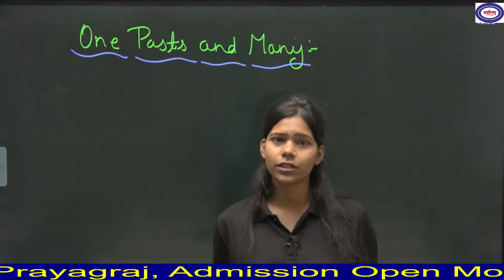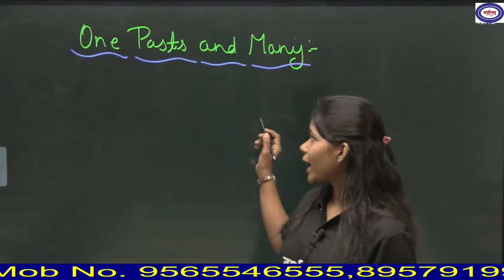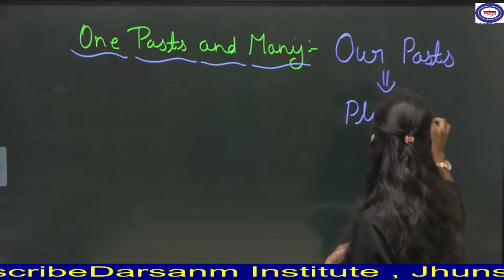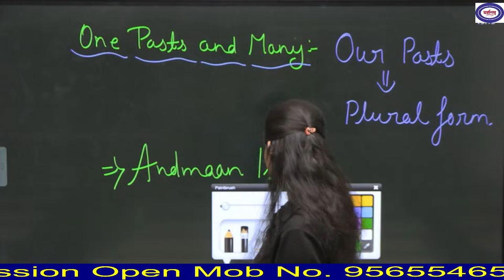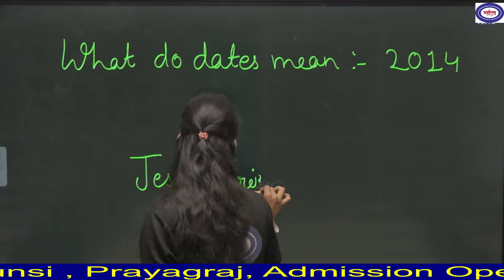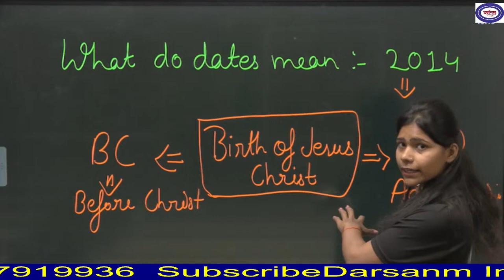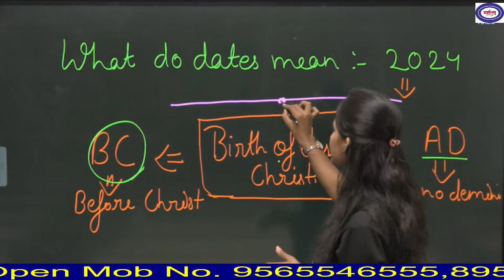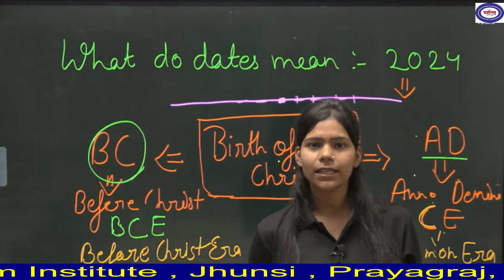Class 6th CBSE History Lecture 3 | What , Where , How and When ? Ankita Mishra Ma'am | Darsanm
Why Choose Darsanam Institute?
• High success rate
• Focused approach on every student
• Special Attention To All Students
• Experienced and skilled teaching professionals
• Great technological support
• Latest educational material & More
• High Quality video lectures by best faculties
• Meticulously designed e-Books
• Topic-wise & logically created text materials
• MCQs based Tests & Quizzes
• Doubt Resolution by Experts
• Automated student progress & performance management system
• Easy-to-understand animated Audio-Video tips